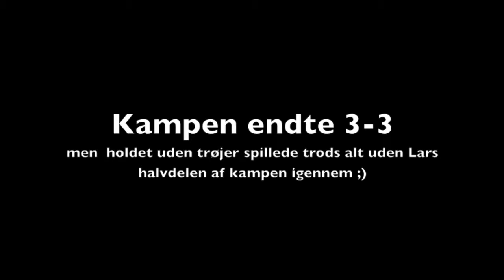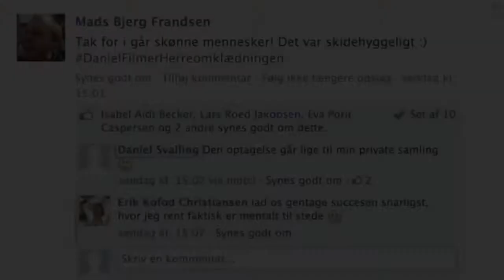One Day Adventure IDA Event kajak polo